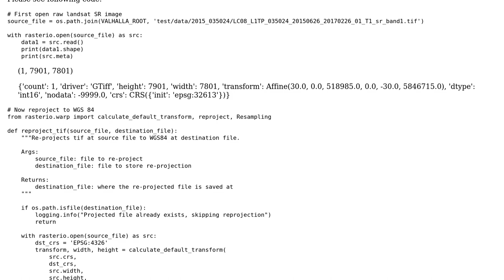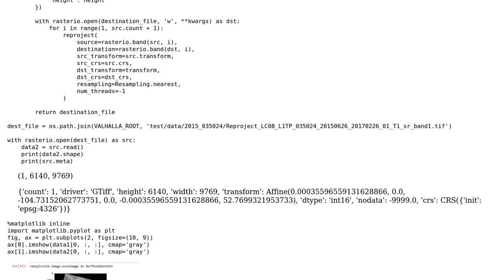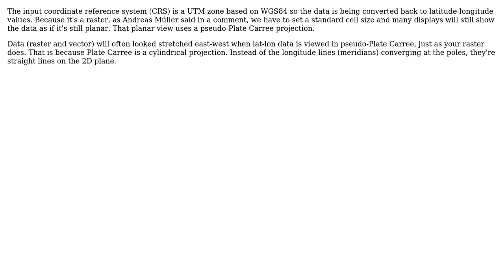GIS: What does it mean to reproject a satellite image from utm (zone 13N) to wgs84?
With thanks & praise to God, and with thanks to the many people who have made this project possible! You are responsible for your own actions.